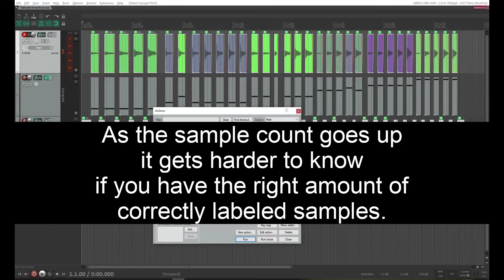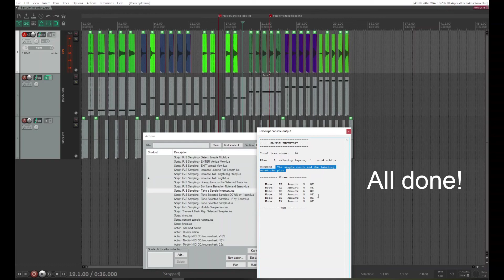RJS Sampling Suite: 10. Introducing Sample Inventory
'RJS Sampling Suite' script collection for Reaper takes care of the tedious and time-consuming tasks of (audio) sampling.

(To download from github press the green 'Code' button and choose 'Download ZIP')

'Sampling Suite' is a collection of (Lua) scripts for Reaper that automate tasks related to sample instrument creation. The tasks include chopping, labelling and arranging samples for export. Rendered/exported files are named so that they are compatible with Kontakt's automapping feature.

How to use ReaScripts:
Open action list in Reaper: Actions Show action list
Load the scripts: Press 'Load', select the script files
The scripts now appear in the action list and can be used just like regular actions.